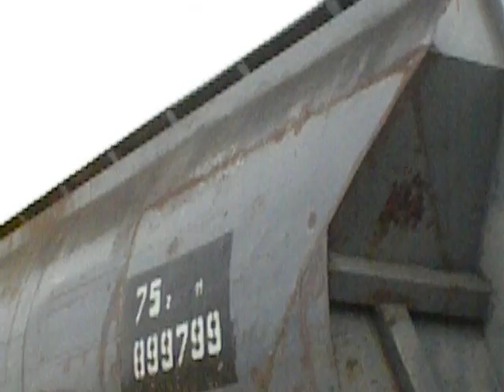Tren vacio de NCA rumbo a Villa Maria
En horas de la mañana la EMD GT-22CW 9096 y su largo tren de tolvas graneras vacias va saliendo lentamente de la ciudad de Marcos Juárez con direccion Villa Maria. Marcos Juárez. Córdoba. Argentina. 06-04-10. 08:00 a.m.